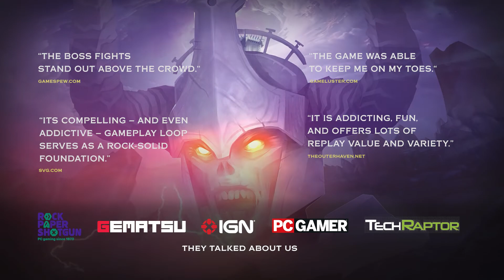Pathfinder: Gallowspire Survivors | Launch Trailer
A roguelite survivor game set in the beloved world of Pathfinder. Enter Gallowspire, Pathfinder’s legendary tower of darkness, alongside your fearless companion. Slay hordes of enemies, upgrade your arsenal, and overcome deadly bosses to seal away the ancient king of undeath Tar-Baphon!